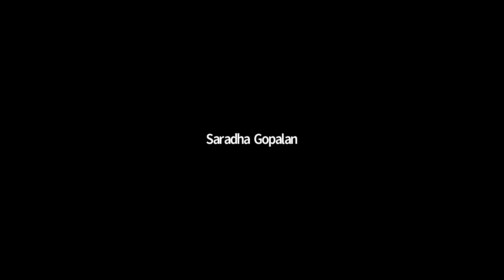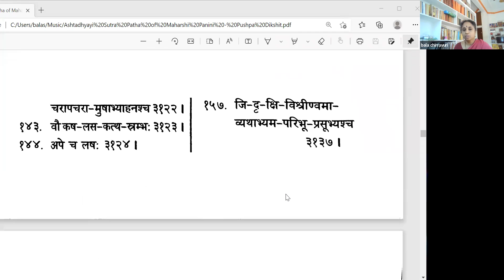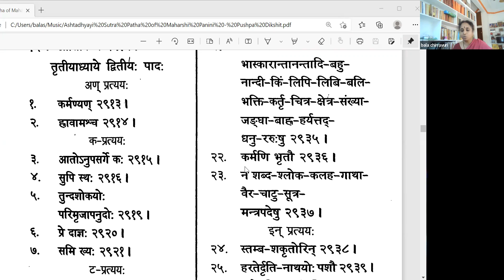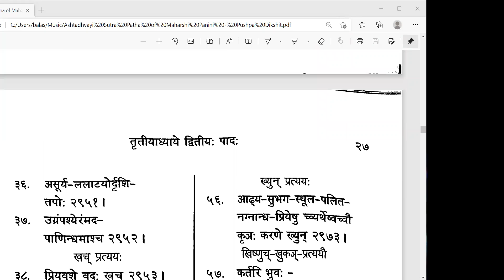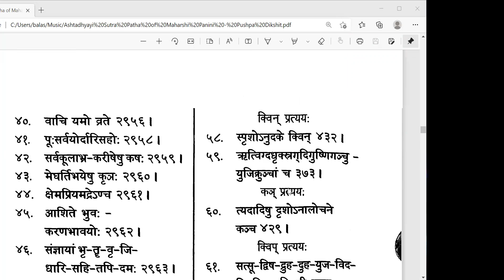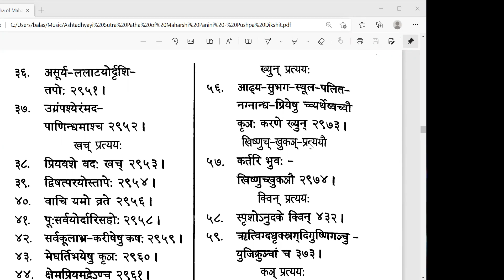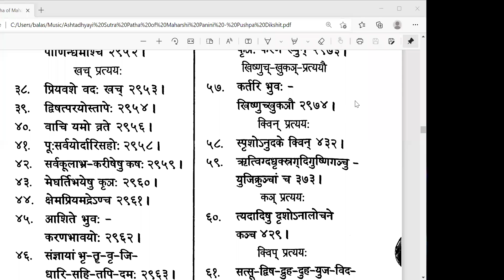अष्टाध्यायीसूत्रपाठः-उच्चारणशिक्षणम् 25-01-2022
Further Details-
Blogs-
--उषाराणी सङ्का
Usha Rani Sanka
ఉషారాణీ సంకా